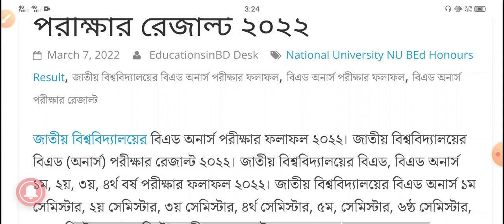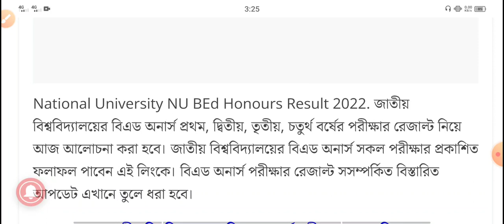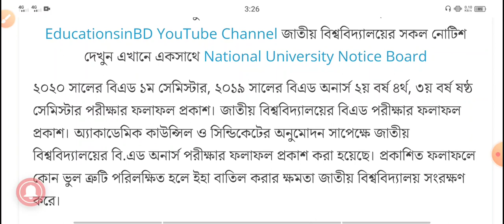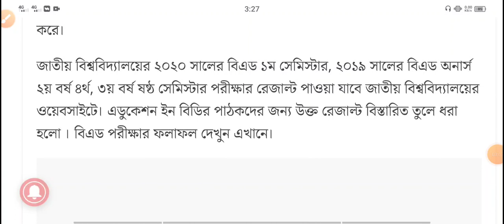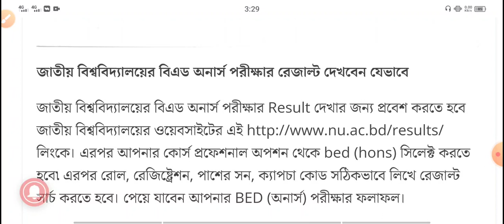অনার্সের রেজাল্ট প্রকাশ ২০২২,Honers result notice 2022,